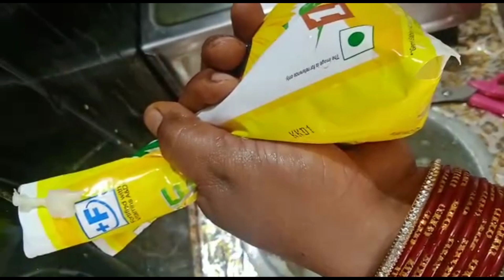పిల్లలకు ఎంతో ఇష్టంగా తినే కుర్ కురే చేసుకోవడం చాలా సిపుల్